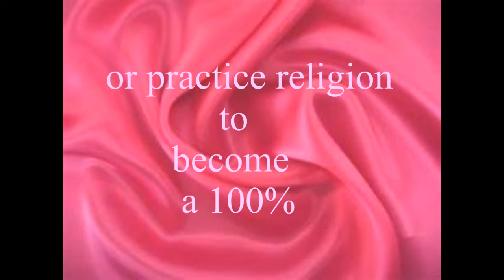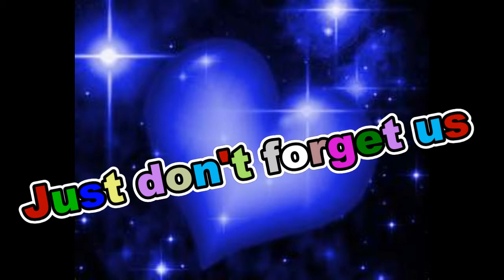Why is Ross leaving us?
huycan64's shared video file.